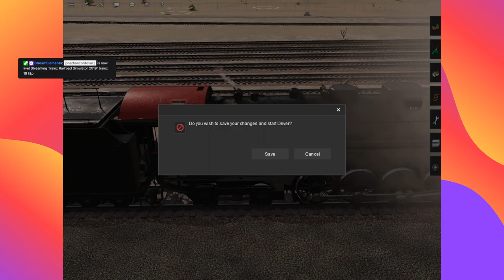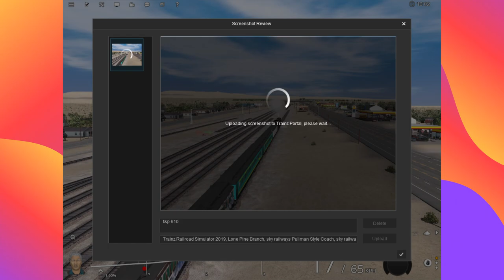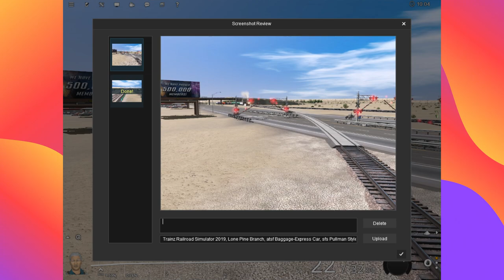trainz 19 t&p